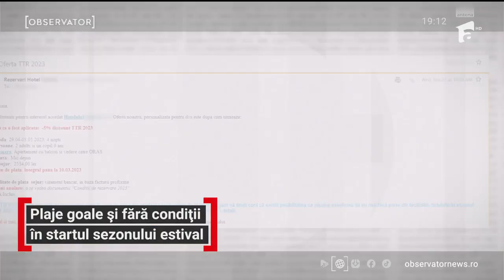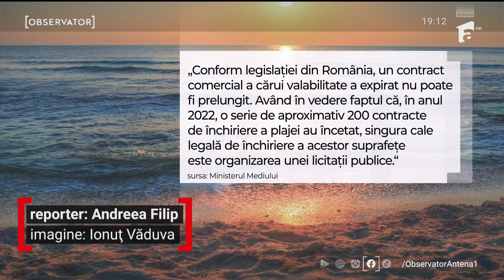O celebră staţiune de pe litoral ar putea avea la vară condiţii de lumea a treia